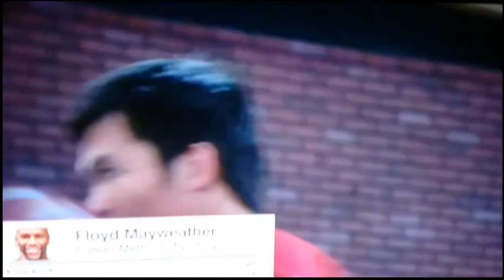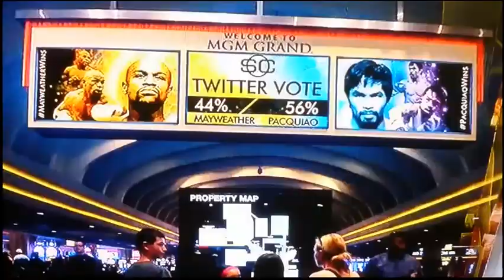Mayweather's Game Plan before Pacquiao Fight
Floyd Mayweather Jr. discusses his game plan before fighting Manny Pacquiao in one of the most anticipated boxing matches ever.

Mayweather also discusses his family circumstances while growing up, among other things.

"The Money Team" certainly seems to have a tremendous game plan!  What's yours?